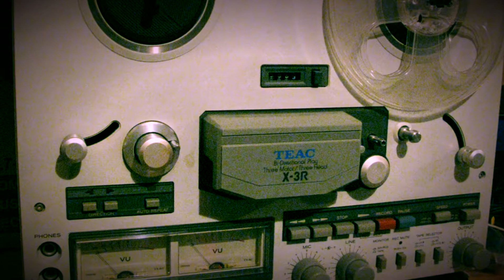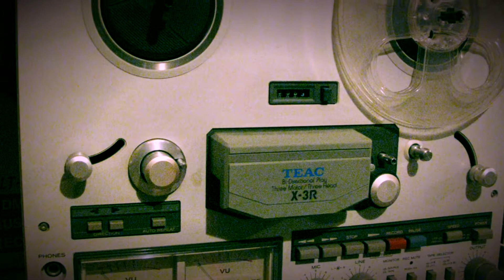KING JACKAL - Another World